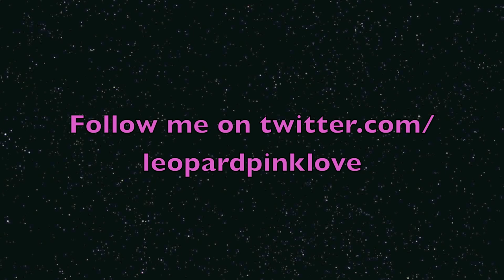Summer Essentials / Must Haves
FTC: was purchased with my own money :)